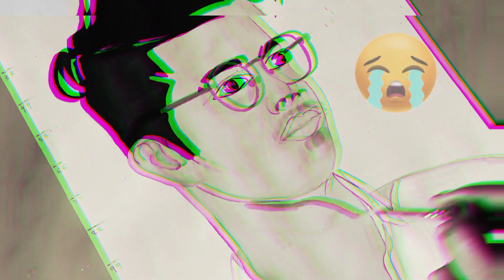How to draw a handsome face 🙈🙈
Hello friends...!!

Today I am going to tell you all how to make a handsome face and explained all the steps and colour mixing technique in this video

I hope you are enjoying every moment of my video.

If you're new, then like my video, share, and subscribe to my channel and don't forget to hit the bell icon.. so that you are always notified when I upload new videos.

Material required
• White cardboard / A4 size paper
• Colours (poster colour / water Colour)